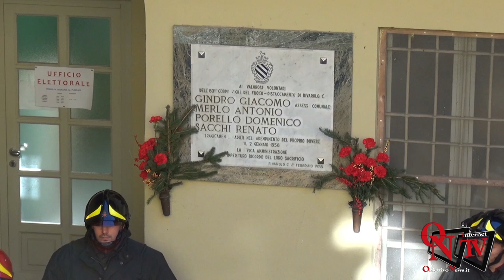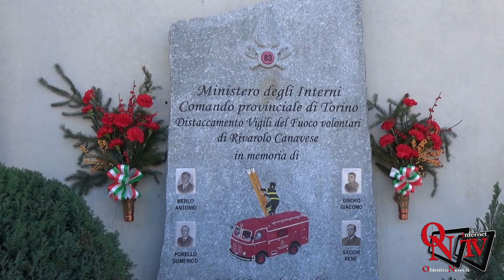Rivarolo Canavese - I Vigili del Fuoco Volontari di Rivarolo festeggiano Santa Barbara